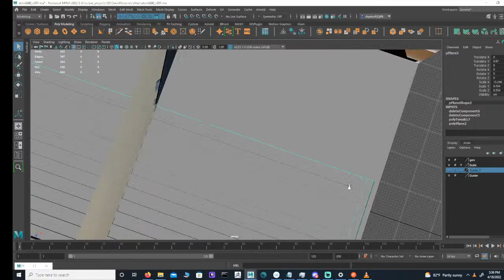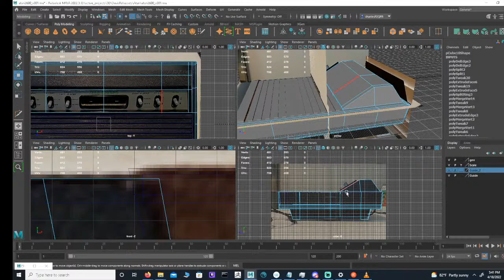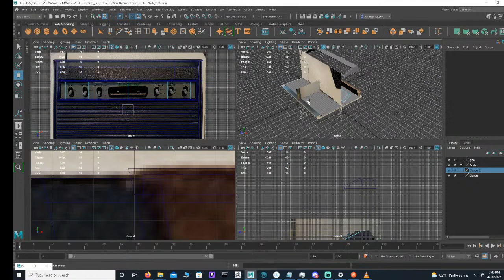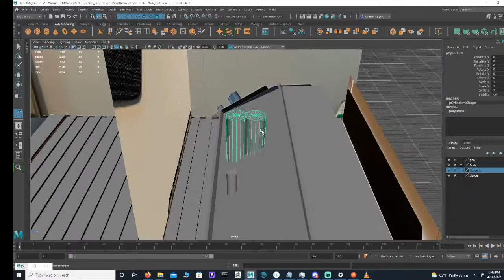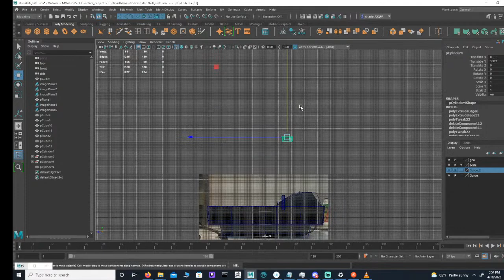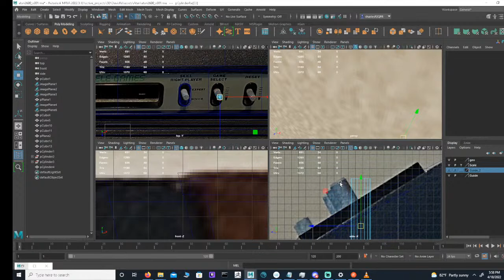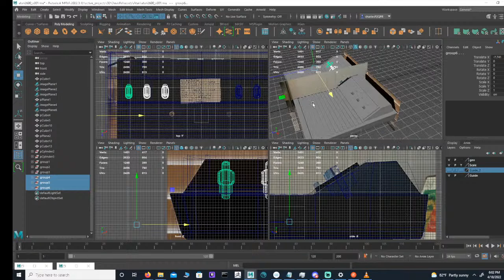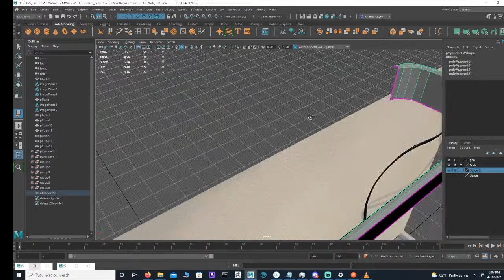Title: Let's Make Something Cool - 3D Asset Creation with Charles Fernandez 3dmodeling texturin…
Howdy, my name is Charles Fernandez. I'm a 3D Modeler and artist. I build props, sets, characters, and vehicles. I'm not picky, I just like making things. Follow me through the process of designing, building, texturing, and rendering a wide variety of assets and art!